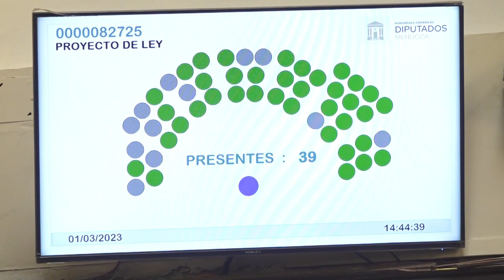SÍ A CERRO AMARILLO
Desde Diputados de la provincia de Mendoza, se dio luz verde para la exploración.